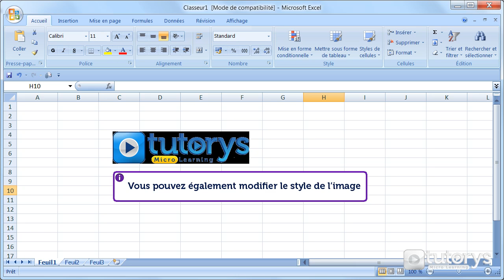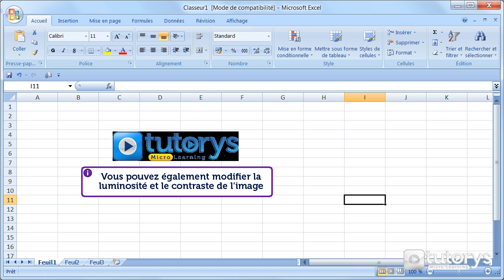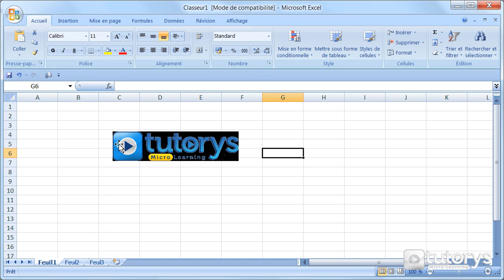Comment transformer une image avec Excel 2007 ?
Dans cette vidéo-solution, vous allez voir comment transformer une image avec Excel 2007.